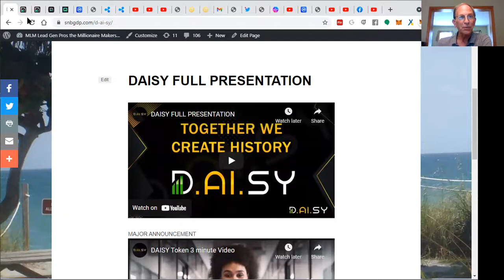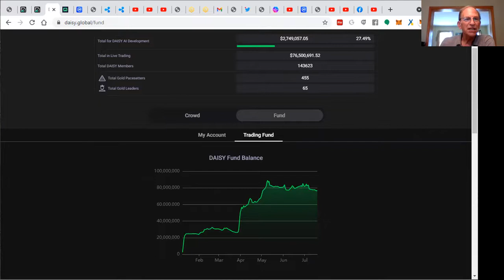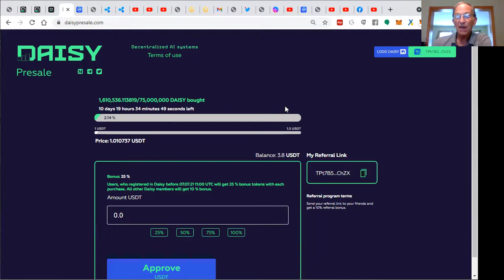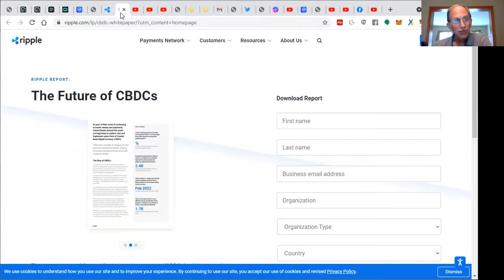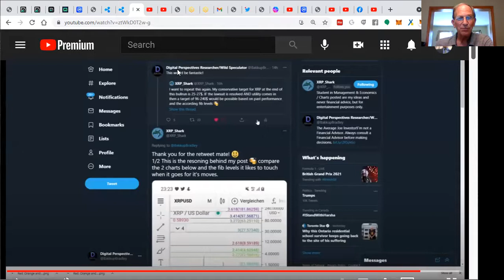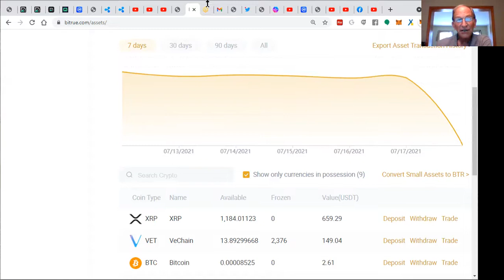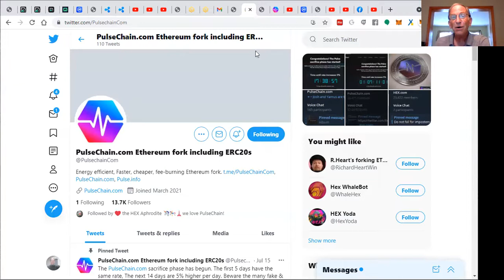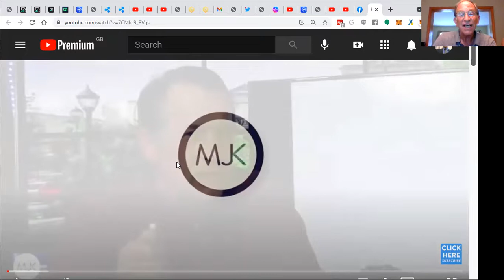MONDAY CRYPTOPRENEUR UPDATES